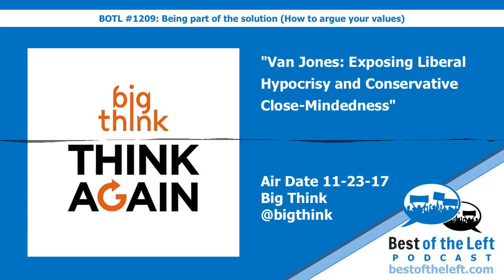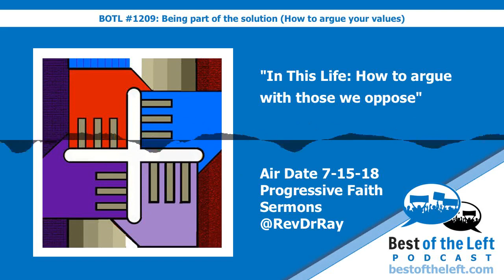#1209 Being part of the solution (How to argue your values) - Best of the Left Podcast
Today we take a look at some strategies to and reasons why we need to have better political conversations

Chapters:
00:00:00 Click time to jump to that part of episode, click YouTube links to find original clips on YouTube
00:01:03 Robb Willer: How to have better political conversations - @TEDTalks - Air Date 2-9-17
00:13:13 Understanding the backfire effect Part 1 - You are not so smart - Air Date 2-10-17
00:23:47 THE MIDTERMS MINUTE- California’s Battleground Races! - Best of the Left Activism
00:28:18 Van Jones: Exposing Liberal Hypocrisy and Conservative Close-Mindedness - Big Think - Air Date 11-23-17
00:44:33 Understanding the backfire effect Part 2 Replacing the leg of a table - You are not so smart - Air Date 2-10-17
00:53:01 In This Life: How to argue with those we oppose - Progressive Faith Sermons w @RevDrRay - Air Date 7-15-18
01:05:53 How do I know I'm not just in my own echo chamber? - Michael from the UK
01:07:04 Final comments on expanding your view and understanding of news media